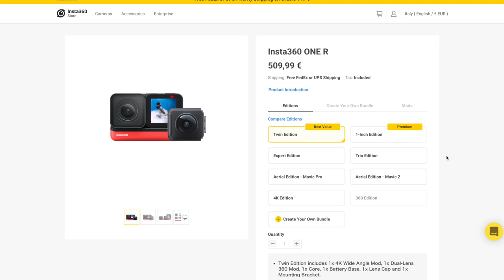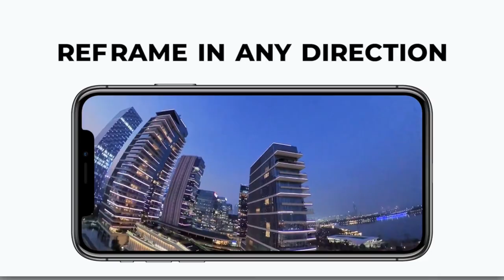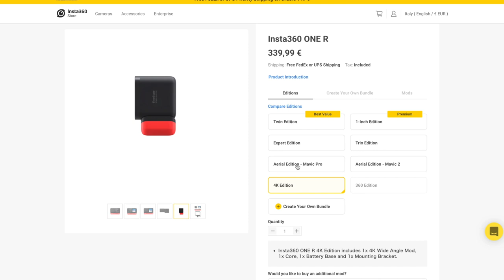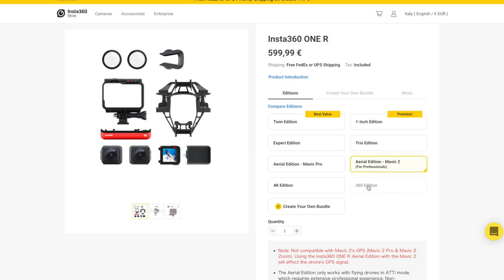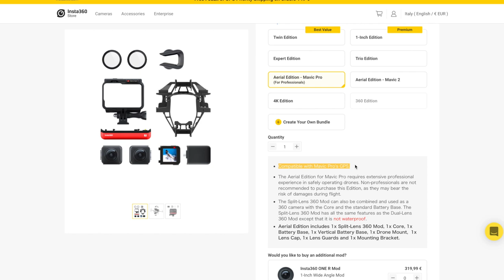DRONE 360 UNIONE TRA DJI MAVIC E INSTA360 ONE R AERIAL EDITION BELL' IDEA MA???🤔